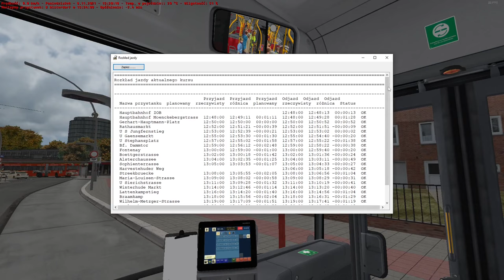OMSI 2 - #421 "OMSI 2 be like..."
Wersja: 2.2.032

Momenty:
01:30 - ciekawy rozkład jazdy (taki czytelny xD)
02:05 - początek kursu
38:44 - komputer pokładowy zrzuca skórę
39:03 - samochody widmo
39:20 - człowiek michelin
39:41 - ekran wraca do życia
41:48 - Jak ja kocham tą grę xD